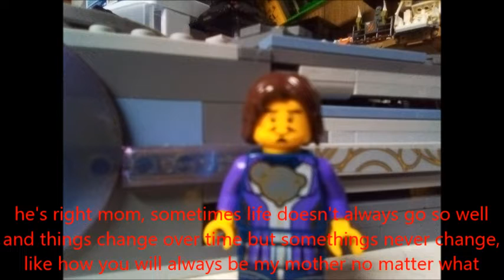the knights of harmony the journey beyond corona part 19